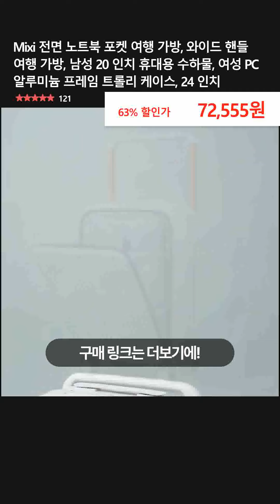Mixi 전면 노트북 포켓 여행 가방, 와이드 핸들 여행 가방, 남성 20 인치 휴대용 수하물, 여성 PC 알루미늄 프레임 트롤리 케이스, 24 인치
👉 구매링크